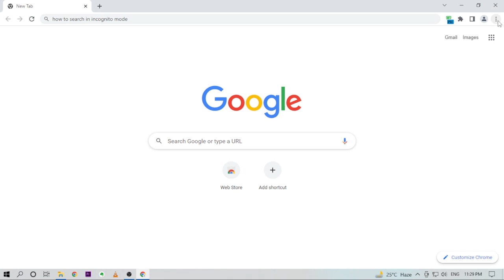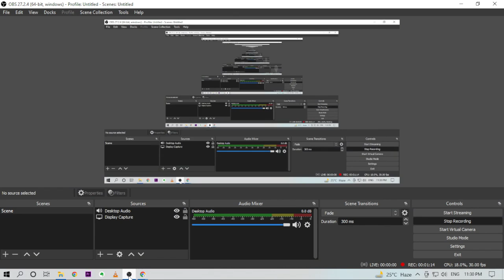how to search in incognito mode in pc how to see incognito history